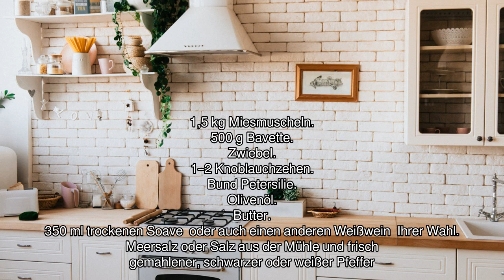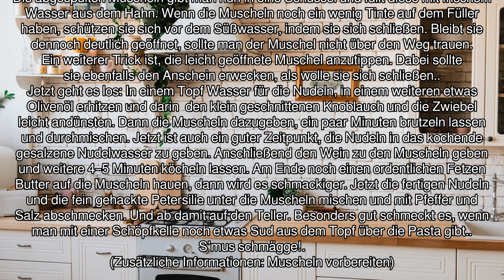[Audio-Rezept] Pasta mit Miesmuscheln in Weißweinsoße - Einfaches Rezept zum Nachkochen